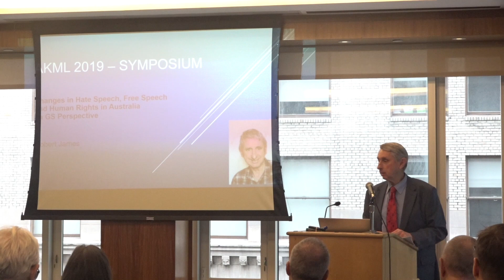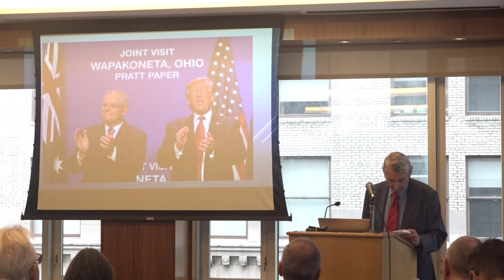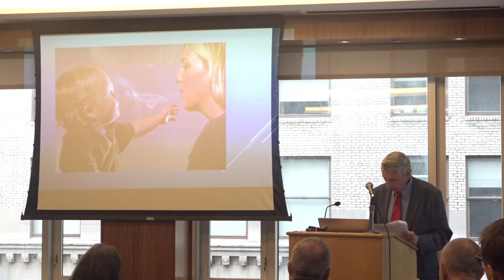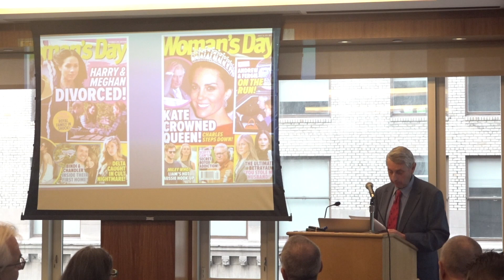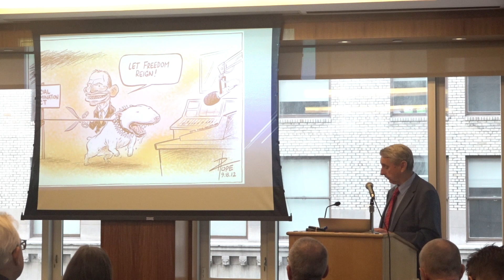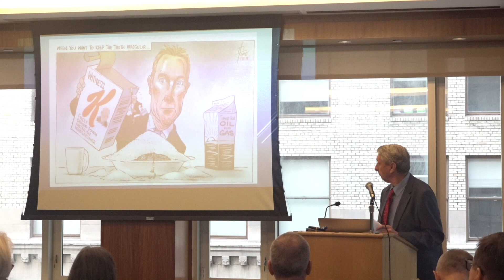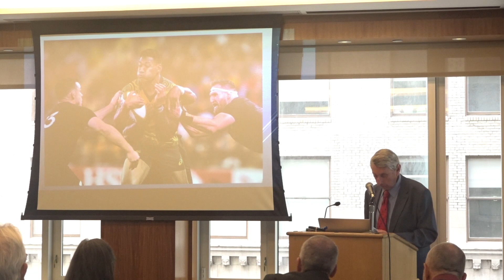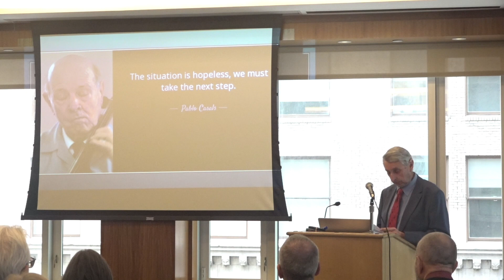Robert James - "Changes in Hate Speech, Free Speech and Human Rights in Australia—A GS Perspective"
Robert James (Australian Society for General Semantics) presents "Changes in Hate Speech, Free Speech and Human Rights in Australia—A GS Perspective."

Presented at the 67th Alfred Korzybski Memorial Lecture & 2-Day General Semantics Symposium, sponsored by the Institute of General Semantics at the Princeton Club in New York City, Saturday, October 12, 2019.